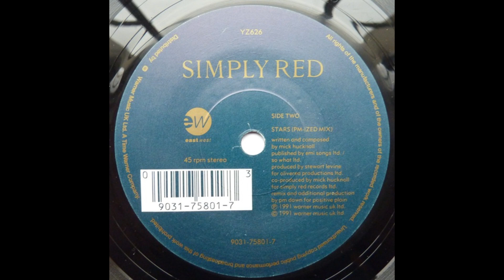Simply Red - Stars (Pm-ized Mix) HQ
Stars is a single by the band Simply Red. "Stars" was originally released in the 1991 album of the same name. The single reached #8 in the United Kingdom and was successful in some other countries in Europe, but did not reach the Top 40 in the United States, unlike Simply Red's previous single "Something Got Me Started". However, the song did reach number eight in the US Adult Contemporary chart.

Both songs were featured on Simply Red's 1996 compilation album Greatest Hits.

The song featured Mick Hucknall, Tim Kellett, Gota, Heitor TP, Shaun Ward and Fritz Mcintyre.